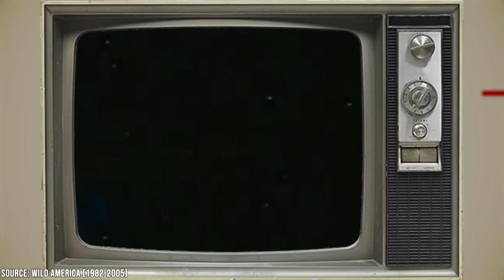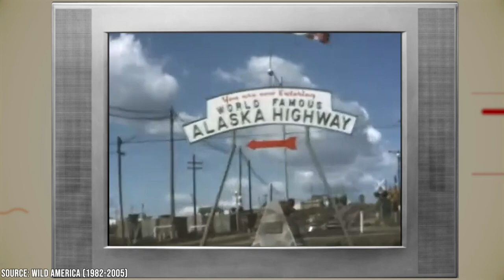Why You Don’t See Marty Stouffer From Wild America These Days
Did you know that Wild America’s Marty Stouffer attempted to sue National Geographic and lost and that Marty claims he has dozens of hours of unedited footage that he’s filmed since Wild America ended in 1994? Marty Stouffer is the man responsible for the PBS documentary series Wild America, which was one of the most popular television programs in the world during its 12-season run. Despite the popularity of the show and the impact that its original run has had on subsequent nature-themed documentary series, Marty Stouffer isn’t heard from much anymore.

00:00 - Intro
00:26 - Wild America Popularized Nature Documentaries
01:58 - Marty Has Always Loved Aspen, Colorado
03:48 - Marty Stouffer’s Early Television Successes
05:25 - Wild America Was Eventually Usurped in Popularity
07:36 - We May Hear from Marty Stouffer Again!
08:04 - Outro

Though Marty Stouffer isn’t seen much in the media nowadays, it’s not for the documentary filmmaker’s lack of trying! It seems that Marty has shot tons of new and interesting footage since Wild America came to an end nearly three decades ago, but that no one wants to put up the money to help him edit it together. Marty has also unsuccessfully tried to garner funding for a 4K conversion of Wild America’s original 120 half-hour-long episodes. Today, Marty seems to be trying his hardest to convert all of those episodes into digital shorts that he feels would be a better fit for modern audiences. Since Wild America came to an end, Marty has also unsuccessfully sued National Geographic for creating television content that he feels ripped him off.

If someone gives Marty Stouffer some money, we may end up seeing more Wild America someday. Until then, people will continue to wonder where the nature-loving documentarian is! Join Facts Verse as we explore why you don’t see Marty Stouffer from Wild America these days.